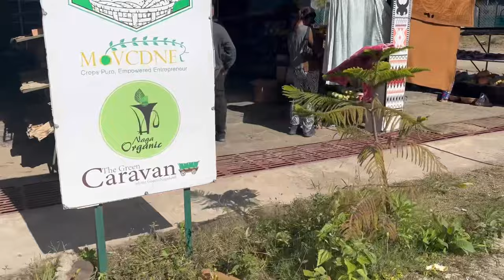Bongaigaon to Kohima( Nagaland)😍 ep-01,Hornbill festival’s preparations ⛺️🏔️